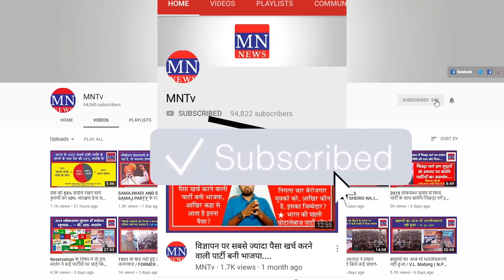Press Conference of Chandrashekhar Ravan in Delhi, What Will Be The Next Step? |MNTv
4. MN Radio (android app)
5. Mulnivasi Nayak (android app)
6. MN News (Web Portal)
7. MN News (Web Portal)